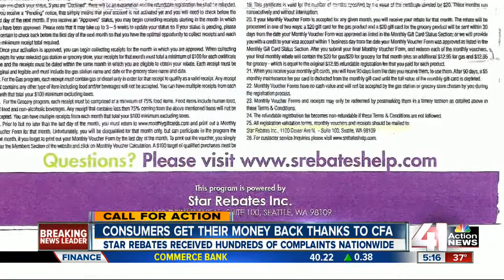Consumers get refund thanks to CFA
When a good deal on a home security system goes ban, Call for Action gets involved and gets results.